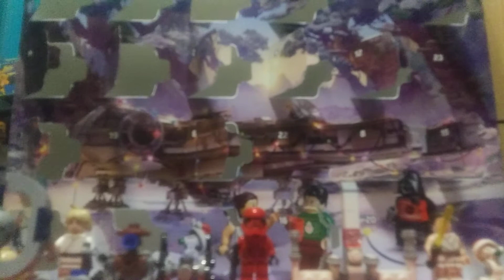LEGO StarWars 2020 Advent Calendar! - DAY 18